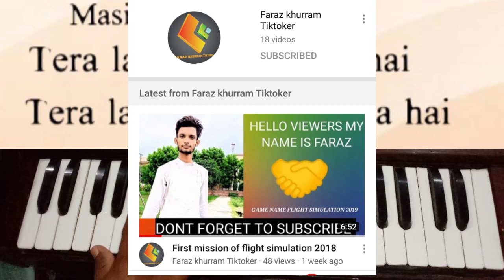Tera lahoo pak kerta hai Tera lahoo deta hai Harmonium Lesson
Latest Masihi geet in Urdu Hindi Punjabi..Tera lahoo pak kerta hai Tera lahoo deta hai Harmonium Lesson..Naeem Masih Gill Pakistani Famous Masih Geet Notation